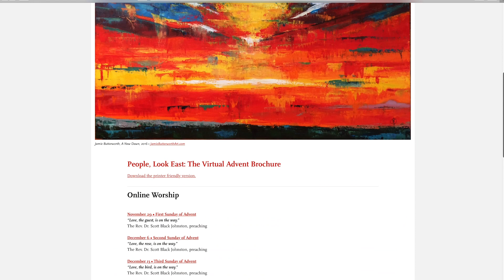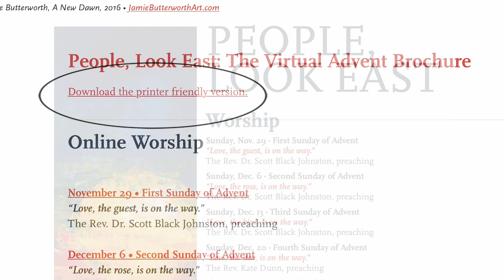Fifth Avenue Presbyterian Church Advent 2020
Join us! Every year, we look forward to the quiet joys of Christmas. This year the journey to Bethlehem feels especially important. Recognizing this, Fifth Avenue Presbyterian Church has prepared a feast of spiritual comfort food—traditional Advent worship services and virtual activities for you, your family and your friends.

We hope you will join us. There is solace to be found in this season. There is hope.